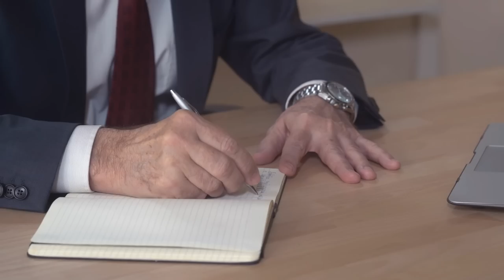3 TRUCOS PARA QUE APRECIEN TU RELOJ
Sácale el mejor provecho a tu reloj con estos tips

00:00 Introducción
00:48 Elige el reloj adecuado para la ocasión
03:17 Factor sorpresa
04:09 Mostrarlo con astucia

Visita nuestro sitio asociado de Amazon para productos de tu interés: